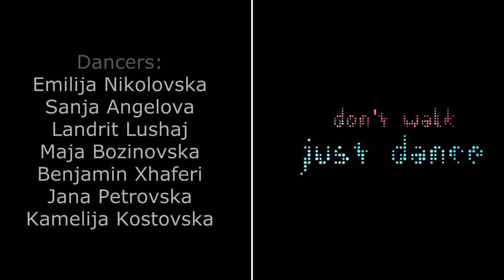Lemme See - Leonardo Huseini | JUST DANCE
4th video continuing the JUST DANCE series. Enjoy :)

Choreography by: Leonardo Huseini
Dancers:

Emilija Nikolovska
Sanja Angelova
Landrit Lushaj
Maja Bozinovska
Benjamin Xhaferi
Jana Petrovska
Kamelija Kostovska

Song name: Usher ft. Rick Ross - Lemme See
Filmed and edited by Benjamin Xhaferi.